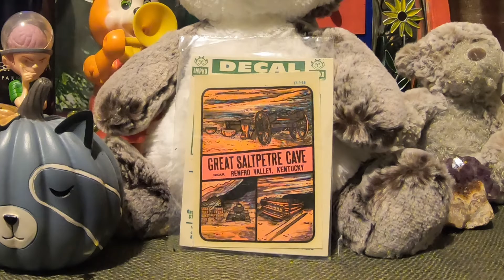Great Salt Peter Cave Sticker Giveaway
Watch to learn how you can win a real deal vintage Great Salt Peter Cave sticker! This sticker is original from sometime when the cave was open as a tourist attraction, and the company that made it went out of business in 1974 (from what I can gather). It's the real deal!